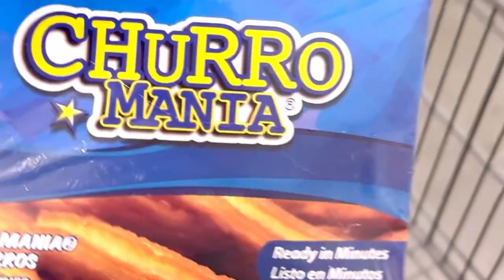CHURROS | CrispyMania Pre-Fried Churros at BJ's Wholesale Club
We continue to expand this year, with excellent news for you. We made an incredible partnership with BJ's Wholesale Club chain, which has more than 216 stores in 17 states of the United States, to offer our line of frozen products, the new CrispyManía® Pre-fried Churros.